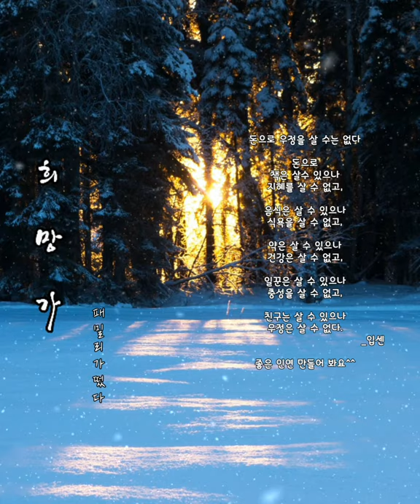2월 첫날입니다. 2월도 무탈하시길 바랍니다!😘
희망가
    패밀리가떴다